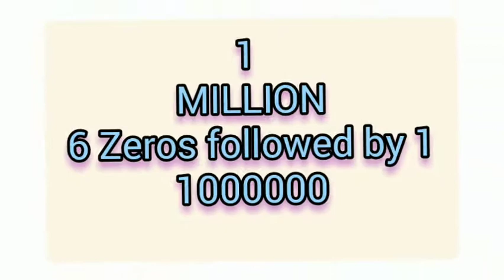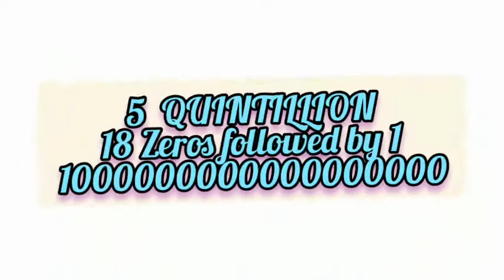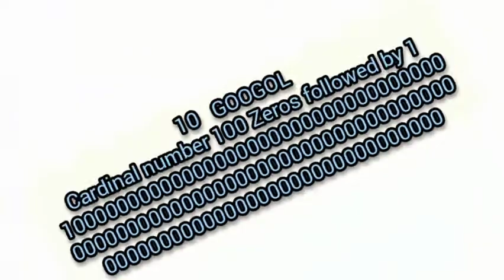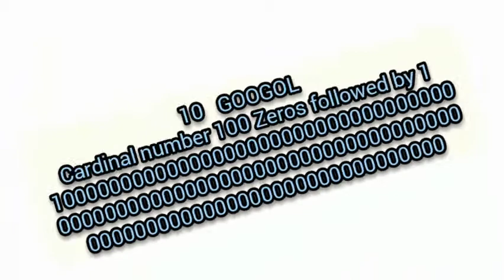THE ILLIONS OF MATHEMATICS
mathematics knowledge